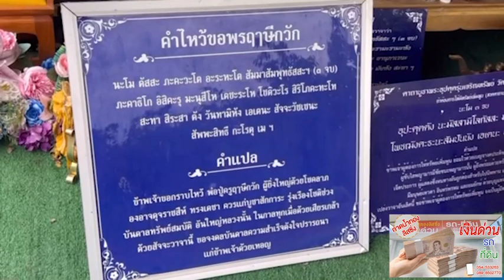แจ้งคณะศรัทธาและลูกศิษย์ครูบาพัตร วิสุทธสีโล ตามที่ท่านครูบาพัตรฯได้อาพาธนั้น ขณะนี้ท่านกลับมาพักที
แจ้งคณะศรัทธาและลูกศิษย์ครูบาพัตร  วิสุทธสีโล ตามที่ท่านครูบาพัตรฯได้อาพาธนั้น ขณะนี้ท่านกลับมาพักที่วัดเป็นที่เรียบร้อยแล้ว

.ตามที่ ครูบาพัตร วิสุทธสีโล รักษาการเจ้าอาวาสวัดพระพุทธวิชิตมาร ต.ร้องเข็ม อ.ร้องกวาง จ.แพร่ อาพาธด้วยอาการเส้นเลือดหัวใจตีบ ได้เดินทางไปรักษาตัวที่ รพ.ศูนย์ลำปาง โดยการทำบอลลูนเส้นเลือดที่ตีบ ขณะนี้ได้ทำการรักษาตัวเรียบร้อยและได้กลับมาพักฟื้นที่วัดพระพุทธวิชิตมาร แล้ว

.ซึ่งขณะนี้สามารถปฏิบัติศาสนกิจได้บ้างแล้ว แต่ยังไม่สามารถรับกิจนิมนต์อื่นๆ นอกวัดได้ เพราะการรักษาตัวหายใหม่ ทางลูกศิษย์หรือคณะศรัทธา สามารถเดินทางไปที่วัดเพื่อทำบุญต่างๆได้